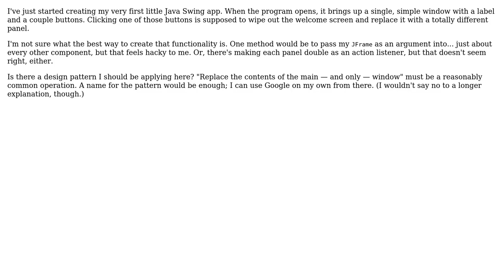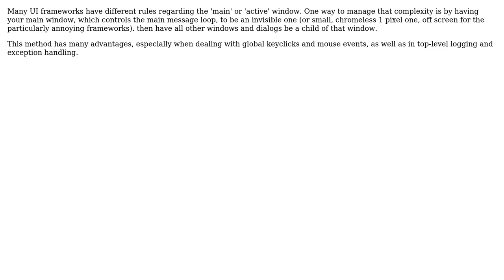Software Engineering: Design pattern for window management in a Java Swing app (3 Solutions!!)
Software Engineering: Design pattern for window management in a Java Swing app

With thanks & praise to God, and with thanks to the many people who have made this project possible! | Content (except music & images) licensed under CC BY-SA | Music | Images & others | With thanks to user Pops user Nicole user Neal Tibrewala user Laurent Pireyn user H-H and the Stack Exchange Network Trademarks are property of their respective owners. You are responsible for your own actions.